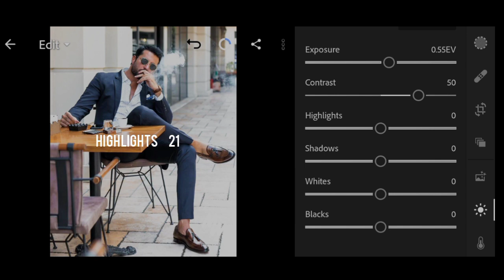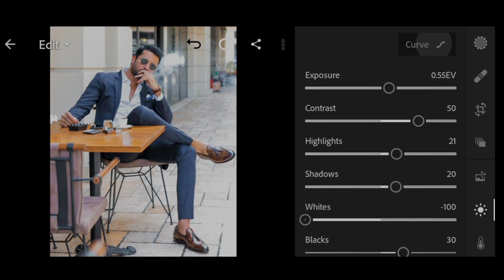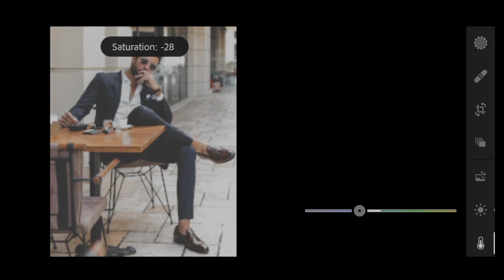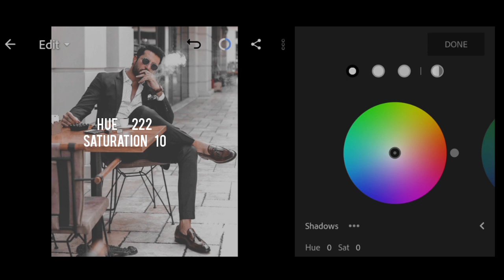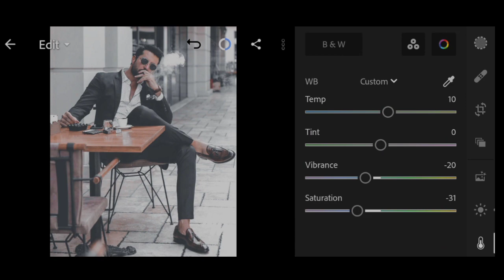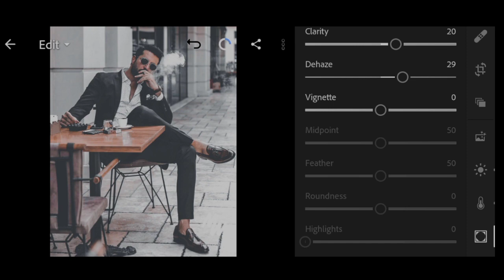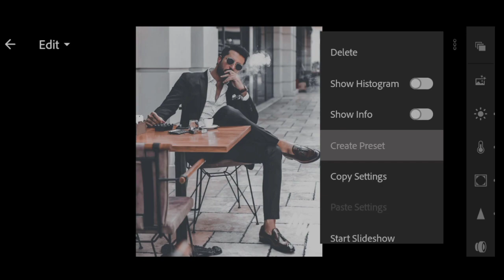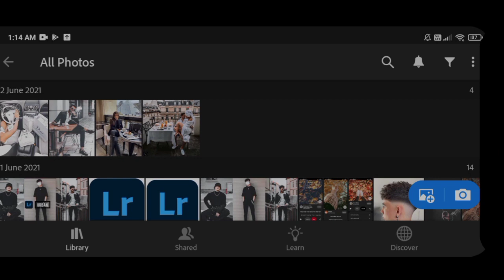Black tones moody Presets - Lightroom mobile presets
↪️In this video i will show you how to edit any photo to edit photo with black filters using lightroom mobile

↪️And please follow all the steps done in the video .

Notice↪️

Pictures-

. pexels